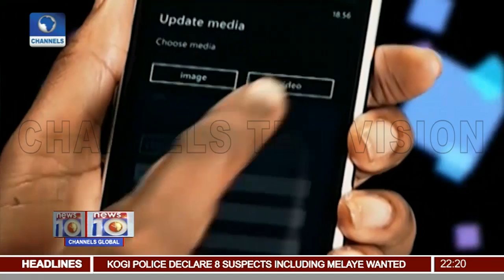Court Issues Ultimatum To Abaribe To Produce Kanu 29/03/18 Pt.2 |News@10